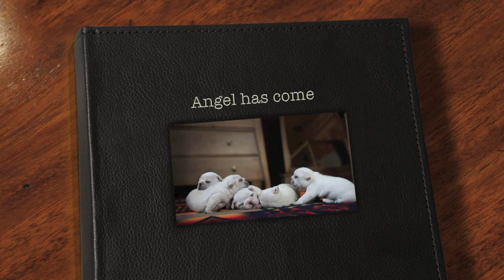夏彦ファミリー劇場[イヴが来たから]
写真by Yasuhiro Sakashita 作曲&演奏&構成by wakkowakko21ことwakako
song tittle [Angel has come]
Composition & performance & video by wakako
Photos at Furano by Yasuhiro Sakashita
夏彦ファミリーにいろんな歴史があって、イヴが来て、アンジーが逝って、、新しい仲間が増えて、、、。これからもたくさん色々ある。だからこそ今一瞬をしっかり丁寧に大切に生きたいと思います。今回はイヴが生まれてからをテーマに、夏彦ファミリー劇場お送りしました。曲は、「Angel has come 」坂下氏が撮るイヴの写真を見てると天使がやって来たように感じて創った曲です。
無断複写·転載を禁じます。興味を持って頂けた方はご連絡下さい！